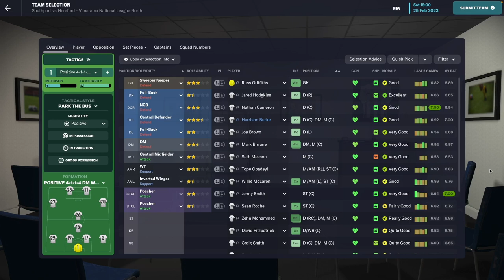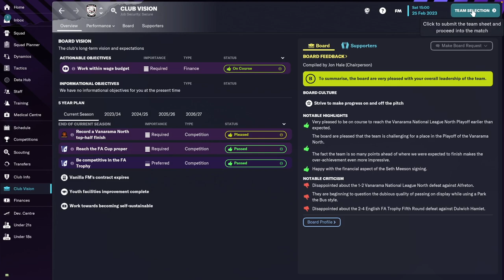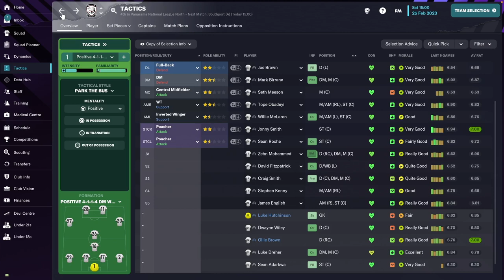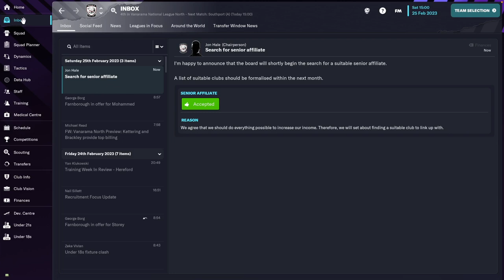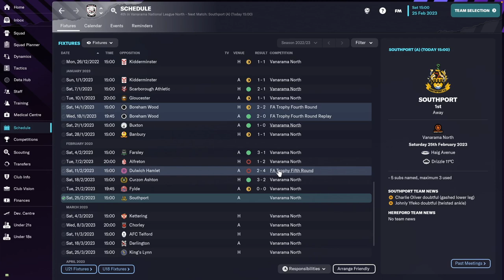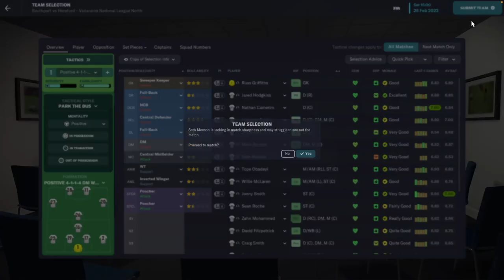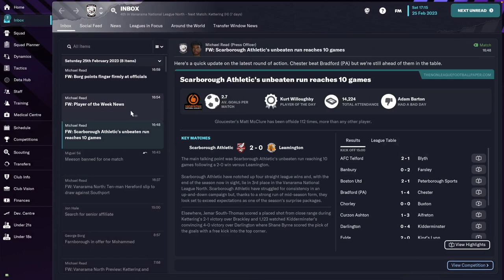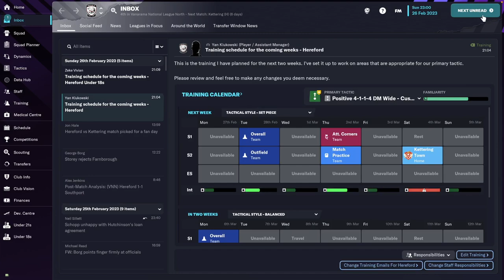Hereford FC - #09 | Football Manager 2023